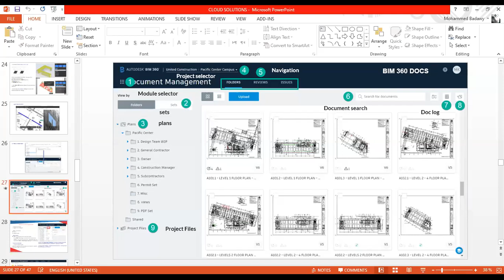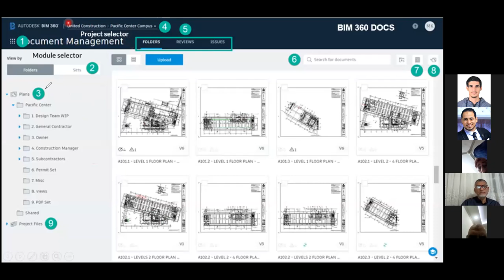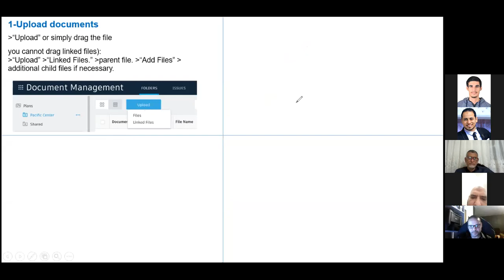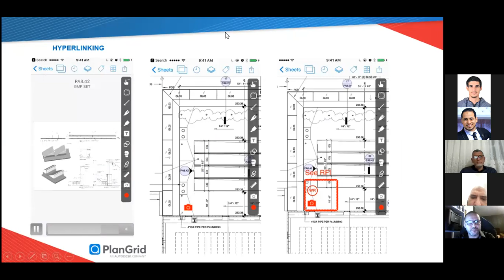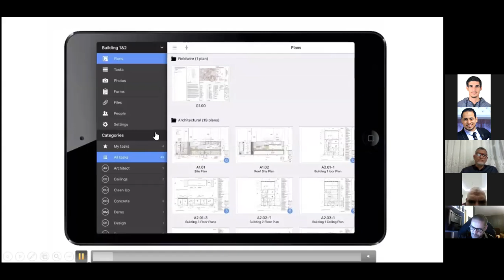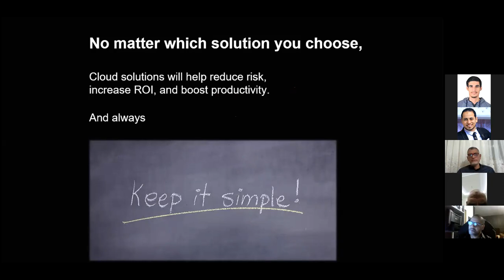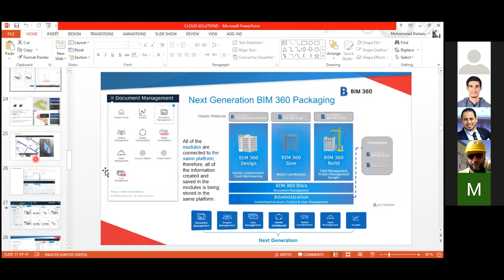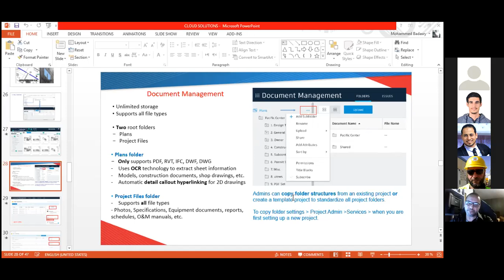تطبيقات البيم للعمل عن بعد Bim 360 field wire plan grid 2